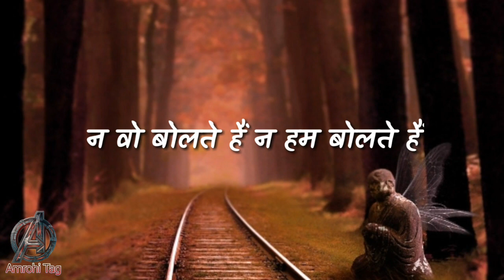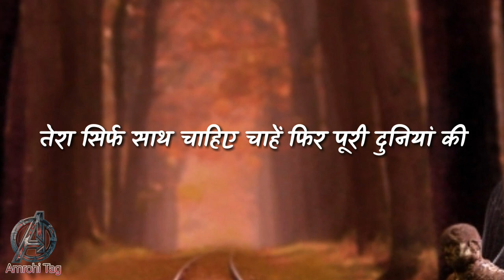Kaise De Dun Baddua Usay main || Gulzar shayari || gulzar poetry in hindi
Shayari credit-unknown author

Music credit respect to Owner

Keep love